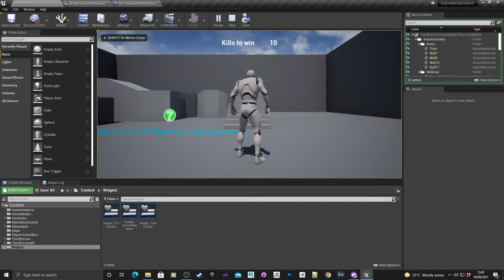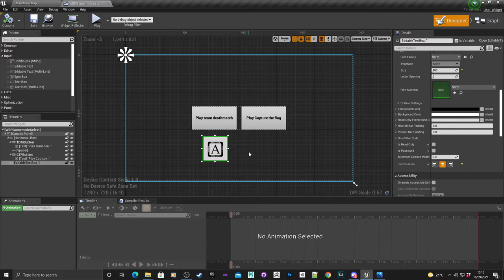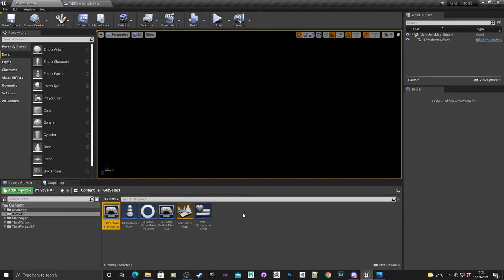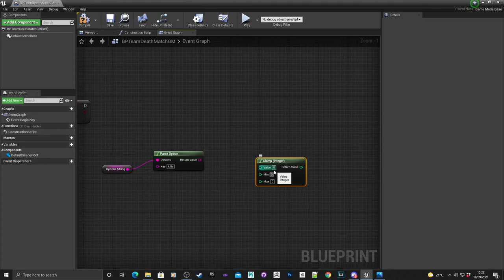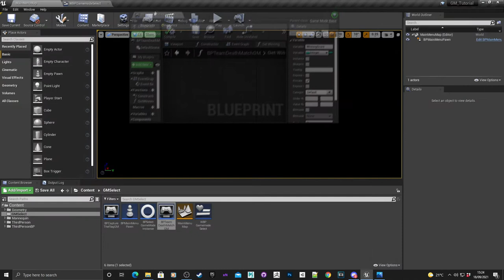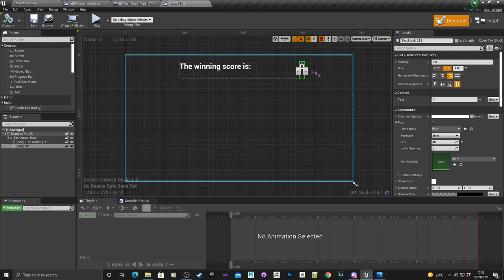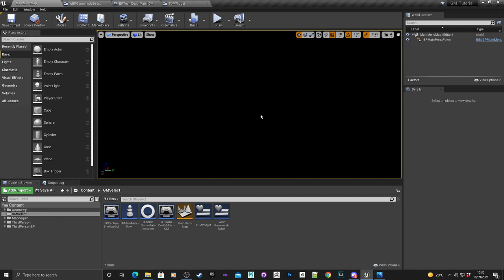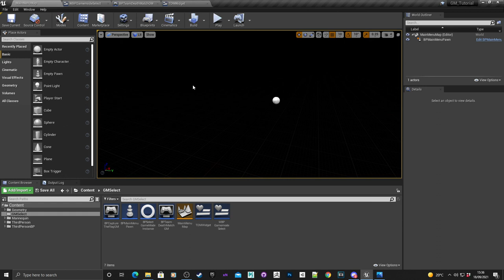Unreal Engine 4 - Using the Options String Blueprint Tutorial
Description

This tutorial teaches you how to pass a value to the options string that can be accessed in a game mode.

String used in this example: ?kills=

Intro: 0:00
Setting up the widget to pass a value into options string: 01:01
Setting up game mode to read options string: 03:33
Setting up a test widget to display value from game mode: 05:57
Testing the options string: 08:37